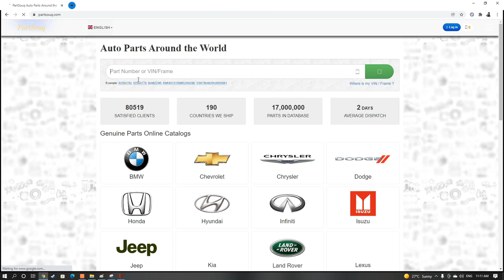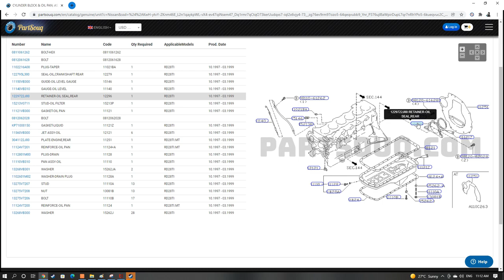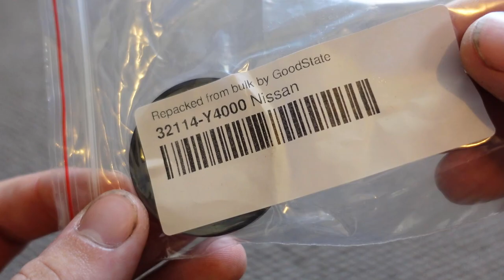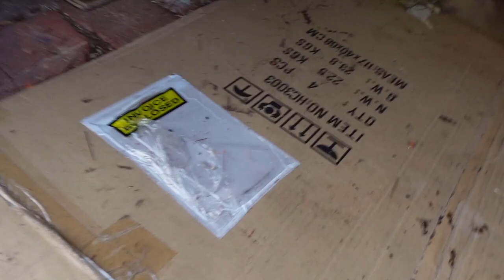Solo Gearbox Removal - RD28 Patrol